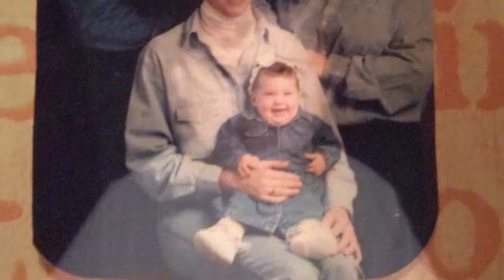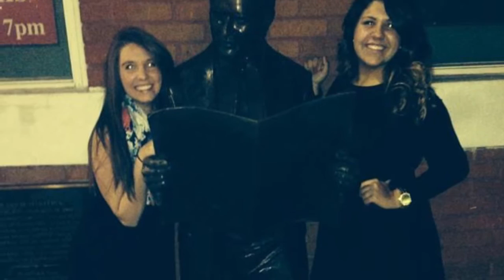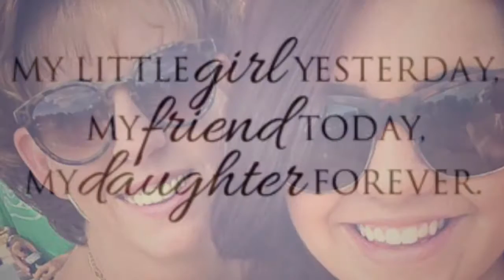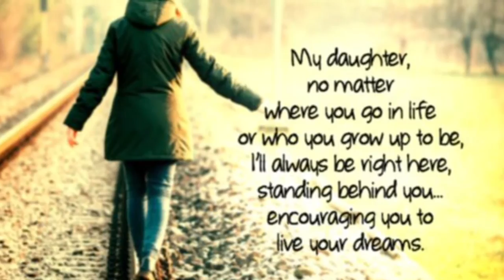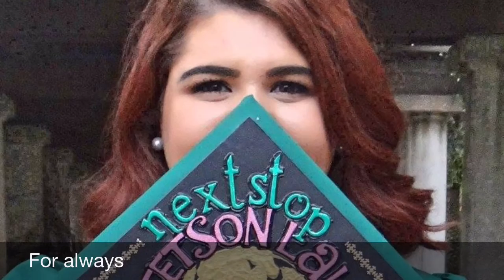My Movie 1